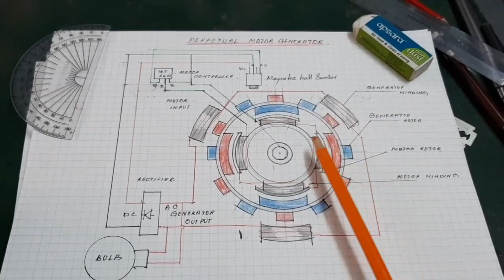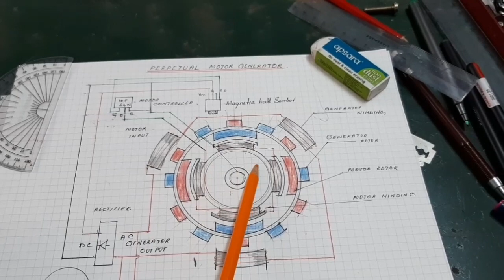(V-124),Perpetual motor generator. is it possible.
The motor generator has two stator windings and common rotor.
The motor has 4 pole stator and 4 pole rotor
 The generator has 3 pole stator and 12 pole rotor.
The generator output is ac and it is converted to dc.